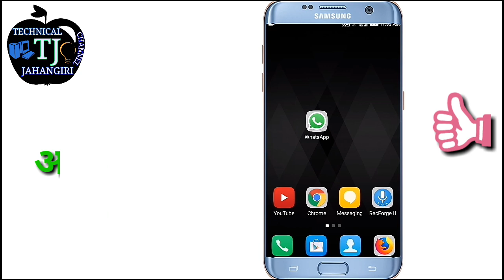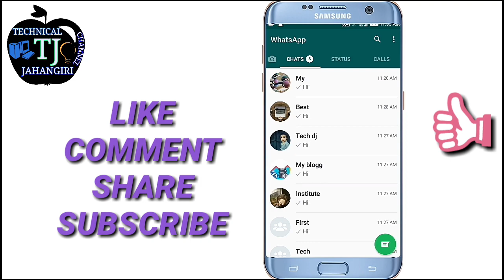SECRET HIDDEN New WhatsApp Tricks NOBODY KNOWS! Latest WhatsApp Hidden Features 2018-2019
Hey Guys! In this video i will show you 8 new secret latest hidden awesome amazing tricks, tips, features, and settings you didn't know in 2018 Hindi. Please also check out: How to Transfer WhatsApp Messages from Google Drive to iPhone/Android here:

VIDEO COVERS: New Latest WhatsApp Tricks Hidden WhatsApp Tips WhatsApp Settings Tricks Unknown WhatsApp Tricks Delete WhatsApp message after 7 minutes WhatsApp Tricks 2018 View WhatsApp Status without them knowing WhatsApp Tips and Tricks 2018 Latest Delete sent messages on WhatsApp Read Deleted WhatsApp Messages Cool New WhatsApp Tricks Check who blocked you on WhatsApp WhatsApp Live Location Hidden WhatsApp features you didn't know existed WhatsApp hidden features in Hindi WhatsApp Secret Tricks